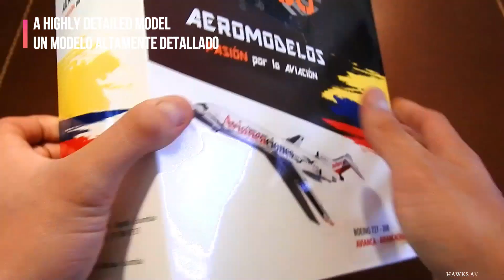JP60 Aeromodelos 1:200 // B727-200 Avianca HK-2152X (Aviancaciones livery) ¡Unboxing + Review!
En este vídeo veremos un unboxing y su respectiva review con datos relevantes de el modelo a escala de esta emblemática aeronave que los apasionados a la aviación de mas edad recordaran y así mismo aquellos que no sabían que existió esta aeronave y que surcó los cielos colombianos.

IMPORTANTE: La fotografia de la aeronave corresponde a Stuart Jessup.